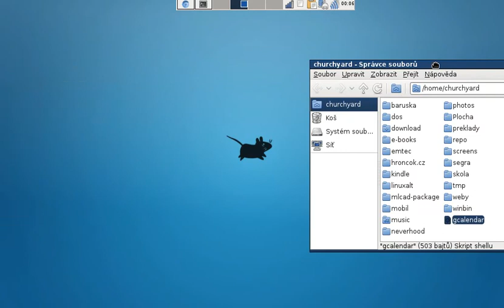Dělení oken v Xfce 4.10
Dělení oken v Xfce 4.10 pro článek na LinuxEXPRESu